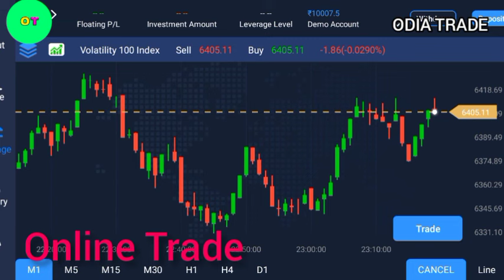Financial Management || Financial Disision || Introduction || Odia Kahani || Odia Story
Financial Management || Financial Disision || Introduction || Odia Story ||